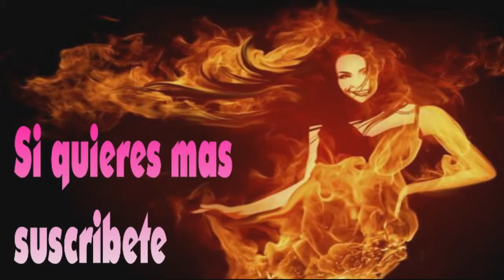Levitando en Raid black ops 2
Ya sabes como ayudar.